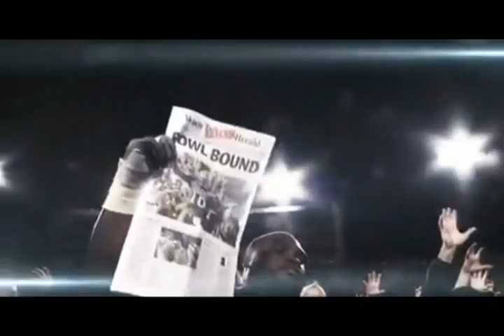Baylor Football 2011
Wadup, was bored so I threw this vid together, I kinda like the way it turned out. Looking forward to a crazy successful football season coming up, with RG3 still making heisman talks.